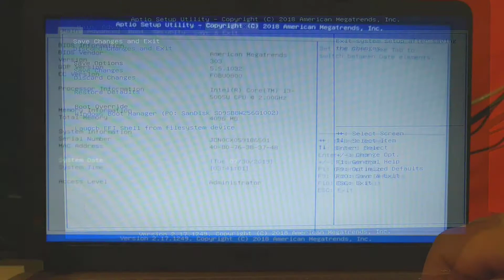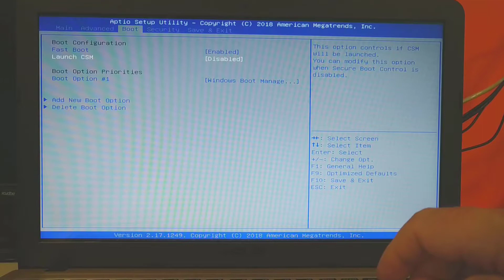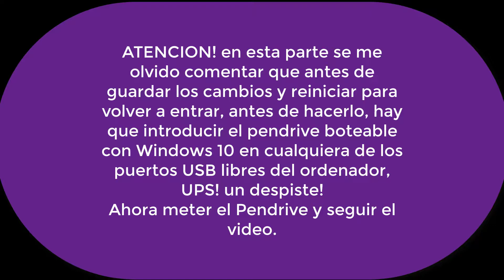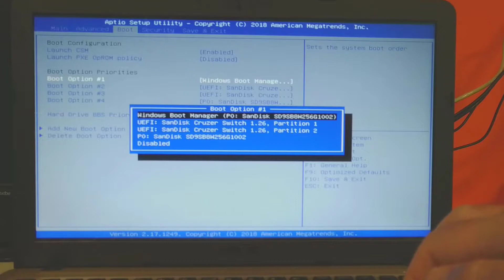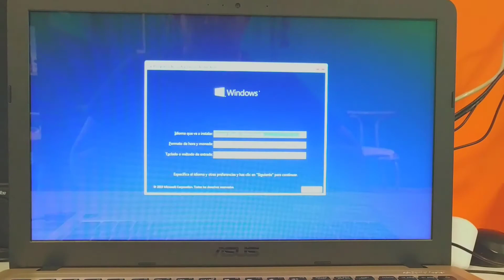6. Configurar BIOS Asus A540E y Formatear con Windows 10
⭐ VIDEO 10 - APRENDE A FORMATEAR UN PC - Configurar BIOS Asus A540E y Formatear con Windows 10

TODOS LOS VIDEOS NECESARIOS
APRENDE A FORMATEAR UN PC CON ESTOS 4 VIDEOS
⭐️Asistente Instalación Windows 10 = ***
⭐️Asistente Instalación Windows 11 = ***